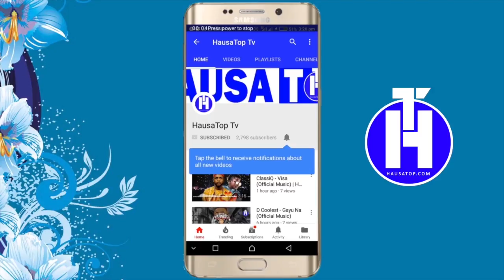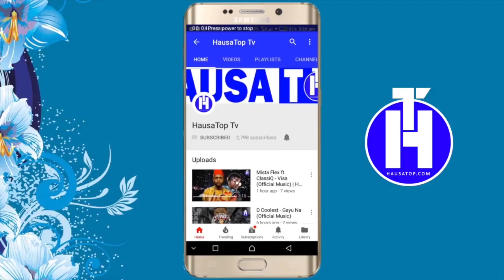Musha Dariya: Daushe A Gidan Karuwai Yana Facaka Da Kudi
Munayi Muku Godiya Da Kallon Wannan Video, Dafatan Kunji Dadin Abinda Kuka Kalla... Mungode! Mungode!! Mungode!!!